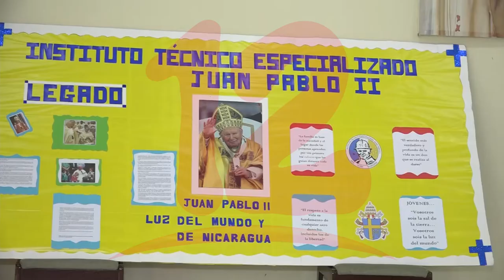Conmemoran día de San Juan Pablo II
NosResistimosAlEmbargo Cada 22 de octubre la iglesia Católica conmemora el día de San Juan Pablo II